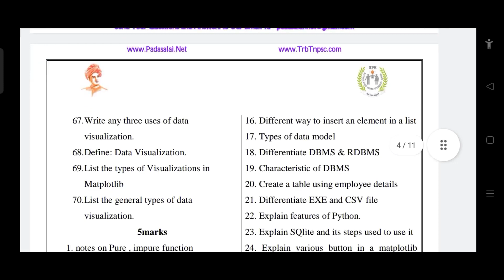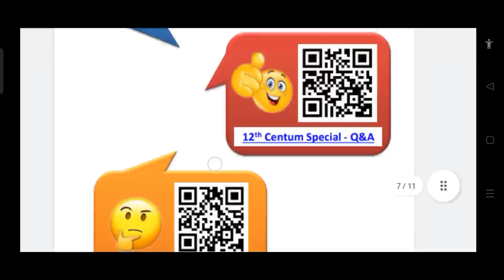12th Std Computer Science Most Important Questions மெல்ல கற்கும் மாணவர்களுக்கான சிறப்பு வழிகாட்டி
12th Std Computer Science Most Important Questions மெல்ல கற்கும் மாணவர்களுக்கான  சிறப்பு வழிகாட்டி
pdf link